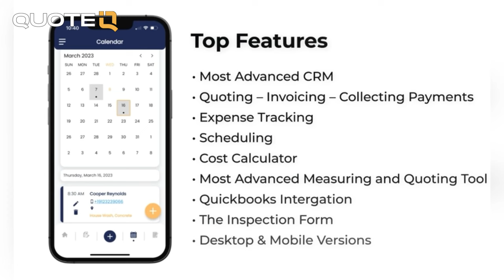You Need To Stop Cleaning Golf Carts For Money!